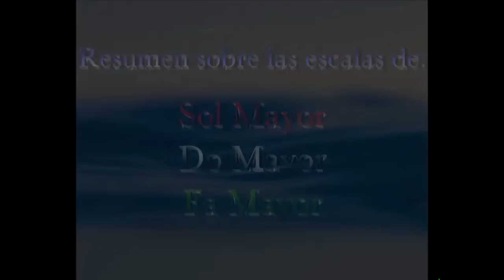Como Tocar Acordeon 1-2-3 - Tutorial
-Tutorial: Como Tocar Acordeon 1-2-3
-Duracion: 21:11
-Instructor: Eleazar Treveño (del Grupo Abril 78)
Lecciones como tocar Acordeon